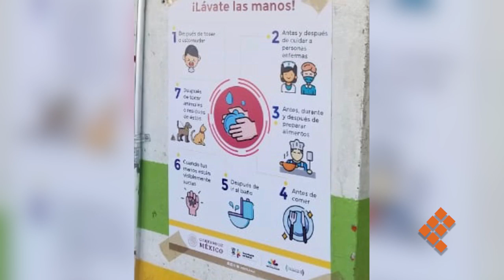Personal sanitario implementa acciones en mercados ante Covid 19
MORELIA, Mich., 22 de marzo de 2020.- Personal sanitario de la Secretaría de Salud de Michoacán (SSM), fue desplegado en los diversos mercados que tradicionalmente operan los domingos con el objetivo de distribuir material informativo y capacitar a oferentes y consumidores acerca de las medidas preventivas ante la pandemia de COVID-19.